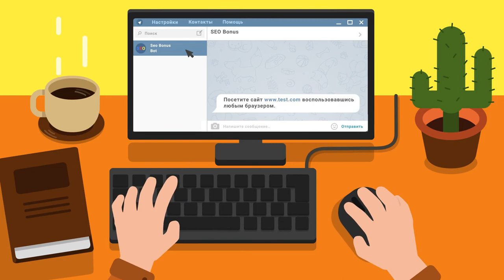Объект 430У, Прохоровка, Стандартный бой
Автор реплея: Play-replay
Карта: Прохоровка
Танк: Неизвестный
Кредитов: 78746
Фрагов за бой: 1
Урон за бой: 1588
Заблокировано урона: 1140
Опыт за бой: 1556
Описание: лудшии светляк